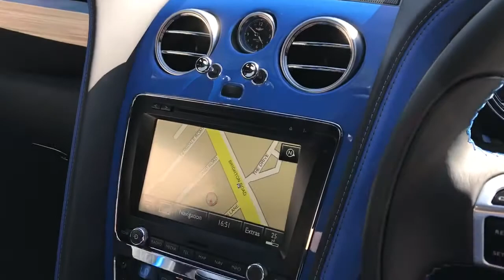2017 Bentley Continental GT V8 S Mulliner - Oxford Blue - Walkaround, Interior - High Quality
In-depth walkaround of this 2017 Bentley Continental GT V8 S Mulliner with highlighted features, interior & exterior shots!

Compared to the standard Continental GT V8, the S is the more driver focused version due to the lowered sports suspension and revised damping to improve handling. Furthermore, the S gets revised body styling to aid with high speed stability. Having said this ultimately this is still a very luxurious automobile, with it's sumptuous leather interior, fantastic cabin quality and that trademark silky smooth ride. The GT V8 S has a slightly split personality but still successfully retains the best of both worlds merging performance with opulence seamlessly.